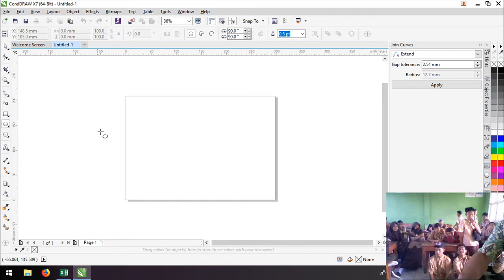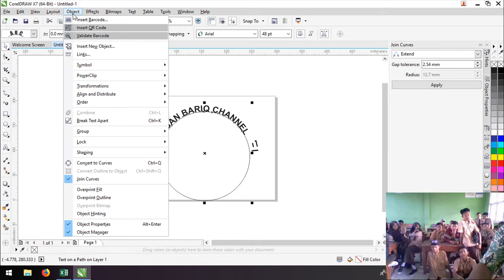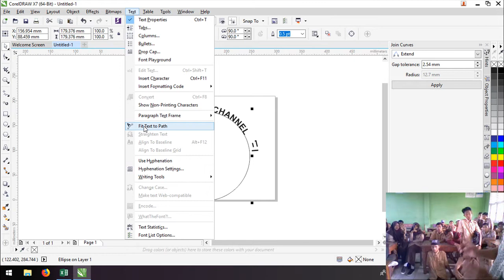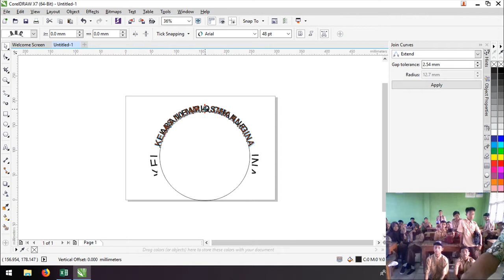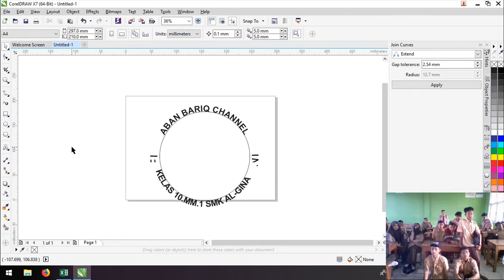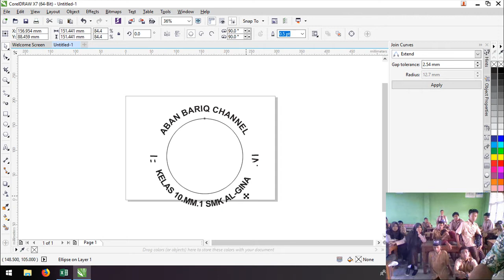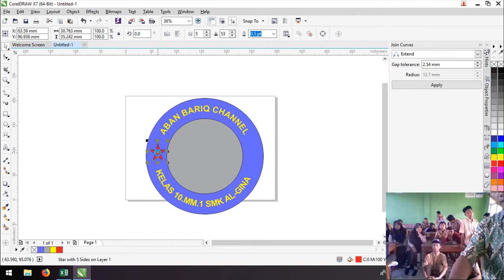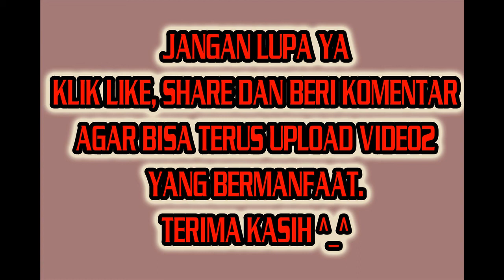MEMBUAT TEKS MELENGKUNG MM1 DI COREL DRAW X7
MEMBUAT TEKS MELENGKUNG MM1 DI COREL DRAW X7 SANGAT MUDAH ASALKAN MAU DIPRAKTEKIN.